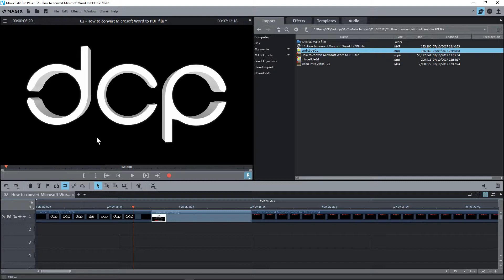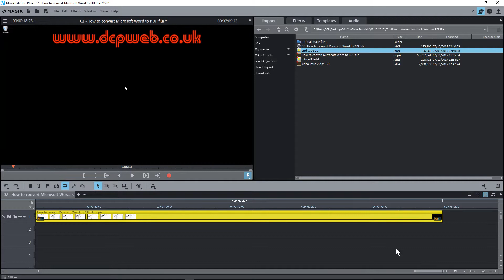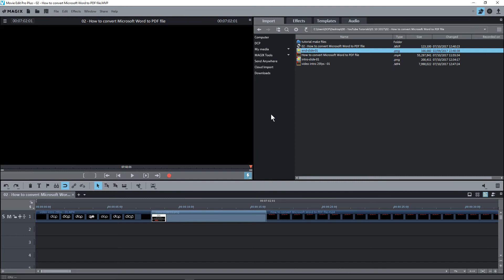Cutting (editing) video content - Magix Movie Edit Pro Plus Beginners Tutorial - Part 4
In this video tutorial, I will show you how to edit video content.

Editing your video content is super simple when using Magix Movie Edit Pro. In most cases, you will need to simply cut out unwanted content and possibly change the order of video content which is displayed in your file video file. In the video tutorial above we use the cutting tool to remove content which is not required.

Tip: When I created video tutorials I leave 5 seconds still frames at the beginning and end of the video content before editing. I then shorten the still frames and use this for transitions.